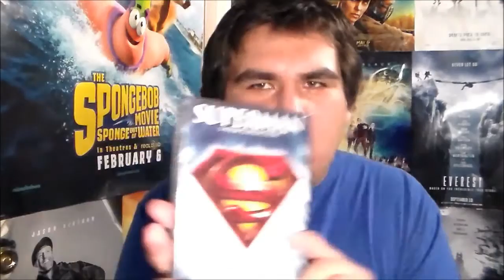DVD Update/Package from JustinWatchesMovies - October 16, 2015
JustinWatchesMovies sent a package to 22tigerdude so now here is 22tigerdude showing you what Justin sent him for this DVD Update.